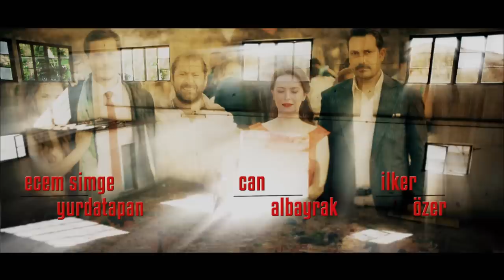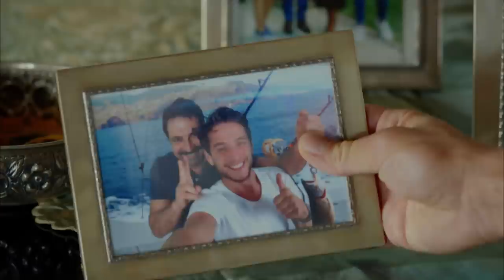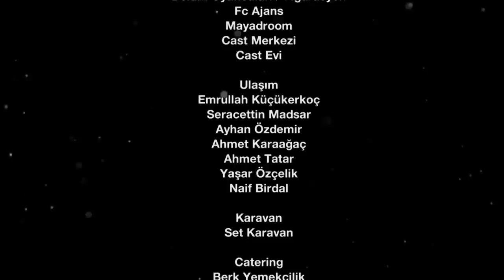የቤተሰብ ገበና ክፍል 8 | Ybeteseb Gebena episode 8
የቤተሰብ ገበና ዘወትር ከሰኞ እስከ ዓርብ ከምሽቱ 2፡00 ሰዓት በቃና የዩትዩብ ቻናል

Ybeteseb Gebena every Monday to Friday @8:00PM Kana YouTube channel!!!